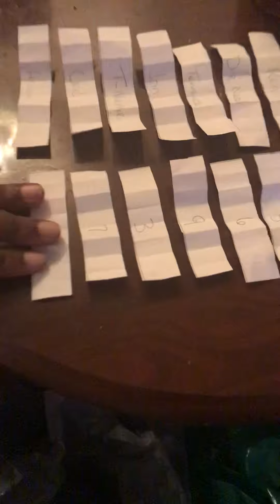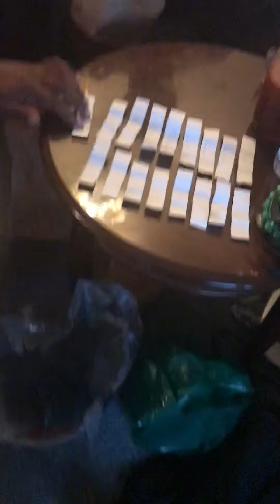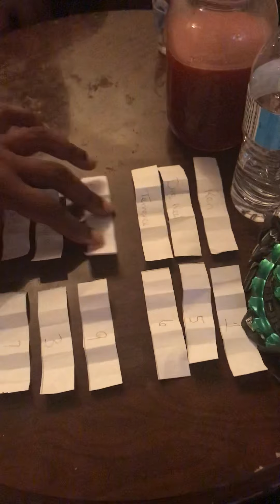Main league fantasy draft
Main league draft order